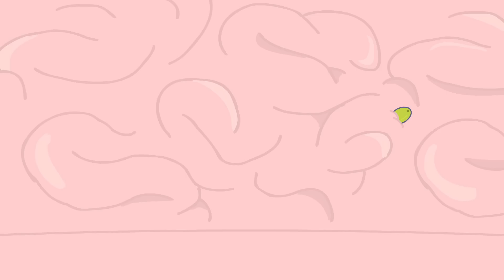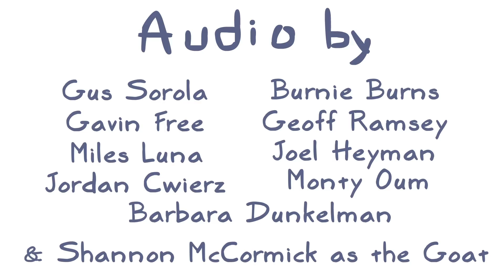Rooster Teeth Animated Adventures - The Podcast King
In the 100th RTAA, King Gus quests to find his misplaced crown before the podcast peons revolt.